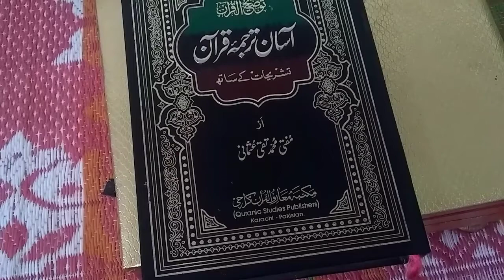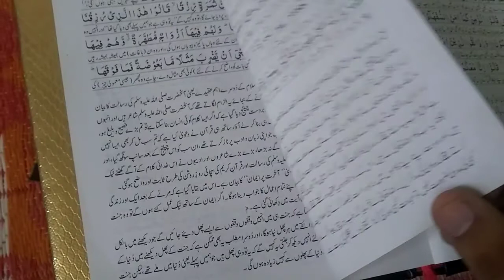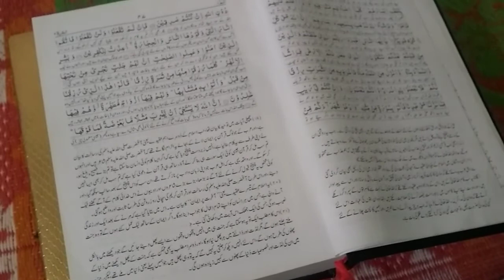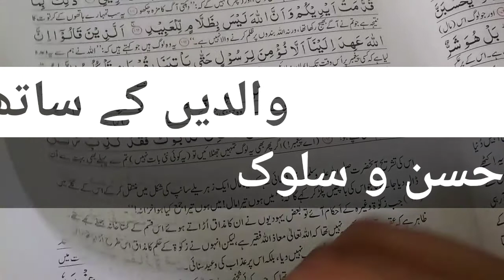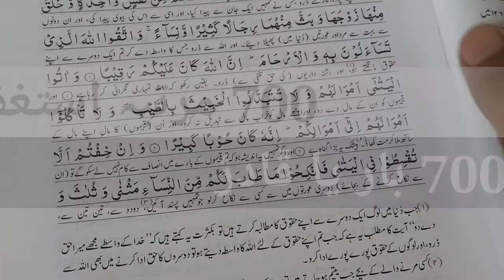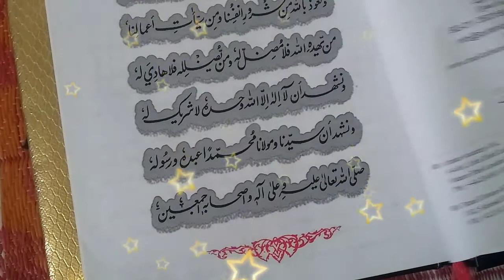Wazifa For Hajat | Ya Qadiro Ka Rizq Ka Wazifa | Wazifa For Money | Kamyabi Hasil Karne Ka Wazifa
. . . . . . . .  Humesha Ki Tarha Aaj Bhi Aap

ka Liye Ek Khas Wazifa Laker Hazir Huwe

Hein Inshallah Iss Wazifa Se Aap Ka Rizq

ka Barkat Hoge Aur Tangdasti Se Nijat Mile

Gi Iss Wazifa Se Ap Ka Karobar aur Dollat

Me Bhi Izafa Hoga Wazifa Pasand aai Tu

Like aur Share Krein Aur Channel Ko